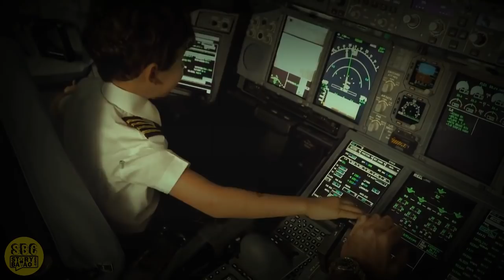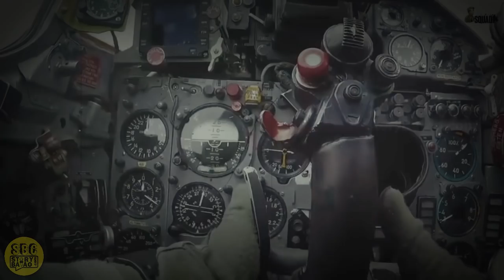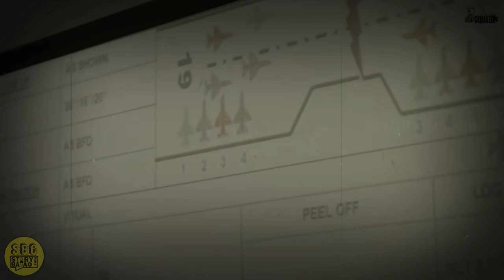SALUTE - 2021 Real Story | Shah Rukh Khan | Fatima Sheikh | Official Trailer | Teaser Rakesh Sharma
Salute real story | Salute official trailer | Salute Teaser | Rakesh Sharma Biopic | Shah Rukh Khan | Fatima Sheikh | Official Trailer | Official Teaser | StoryBatao.com | Interesting facts | Rakesh sharma Biography | Success story | fan made trailer | unknown facts | HD official teaser .
The first Indian to fly into space, Rakesh Sharma was born on January 13, 1949 in Patiala, Punjab. He was a squadron leader with the Indian Air Force, when he flew into space in 1984 as part of a joint program between the Indian Space Research Organisation (ISRO) and the Soviet Intercosmos space program. He spent eight days in space on board the Salyut 7 space station. He joined two other Soviet cosmonauts aboard the Soyuz T-11 spacecraft on April 2, 1984.
He was awarded the Hero of Soviet Union award on his return from space. The Government of India honored him with the Ashok Chakra. He retired with the rank of Wing Commander. He joined the Hindustan Aeronautics Limited in 1987 and served as Chief Test Pilot in the HAL Nashik Division until 1992, before moving on to Bangalore to work as the Chief Test Pilot of HAL. He retired from test flying in 2001.

This video is meant for showing the story of our first Indian Astronaut Mr. Rakesh Sharma  , We do not claim any rights to any videos/audio used. We will be highly co-operative. Thank you!